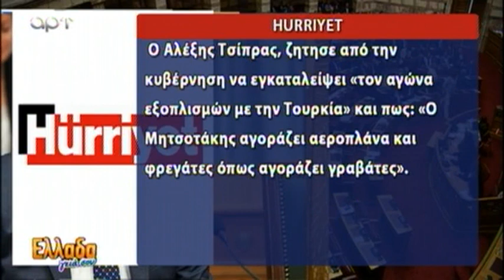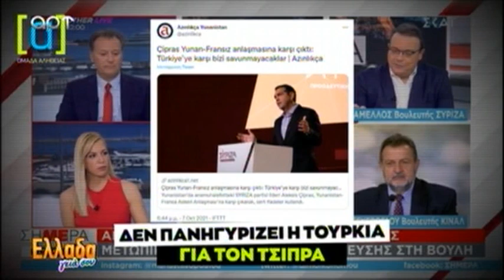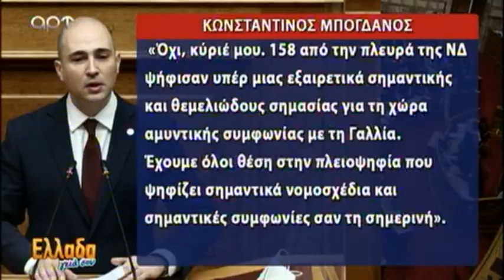Τα χαστούκια ,οι μπουρδολόγοι , η αμυντική συμφωνία και η συμφωνία των Πρεσπών 8 10 21